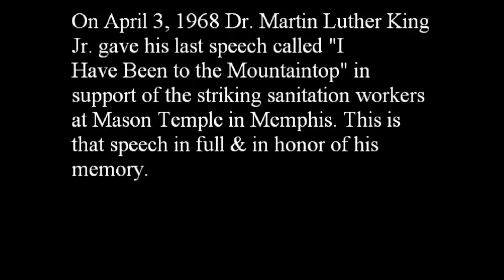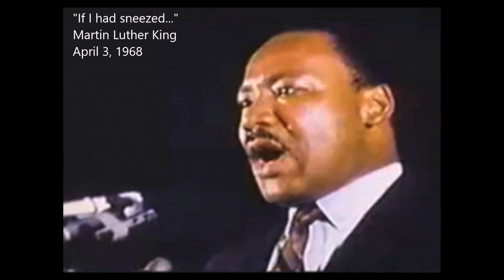Dr. Martin Luther King, Jr.'s Final Speech: I've Been To The Mountaintop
An exact day like today, 50 years ago, on April 3, 1968, Reverend Dr. Martin Luther King, Jr. flew to Memphis, Tennessee and has spoken one of his famous speeches that any human being has ever made in history, "I've been to the Mountaintop". This was his last speech, because the next day, he was shot and killed. He was assassinated in a hotel in the same city. He spoke his speech for almost 50 minutes at the Mason Temple, (Church of God in Christ Headquaters) in Memphis. The speech primarily concerns the Memphis Sanitation Strike. King himself calls for unity, economic actions, boycotts, and nonviolent protest, while challenging the United States of America to live up its ideals. At the end of the speech, he discusses the possibility of an ultimately death. As a memoir, here's his final words of his speech that night before his death the next day. I think in my book, his speeches have changed the country and the world for good. This one's for you, Dr. King.